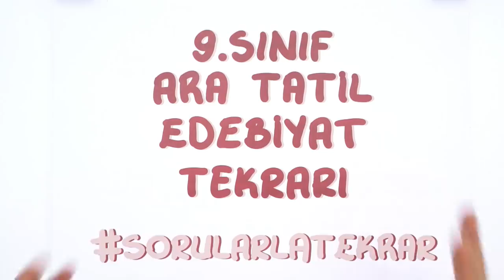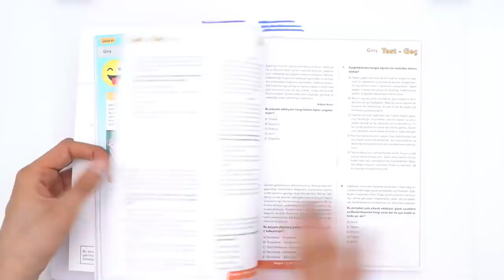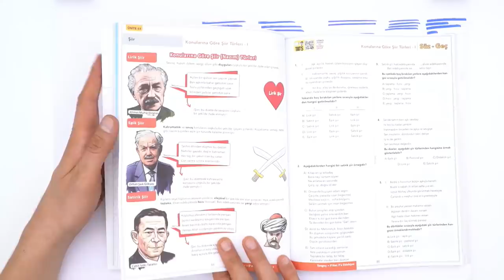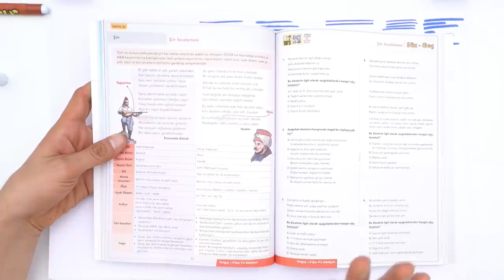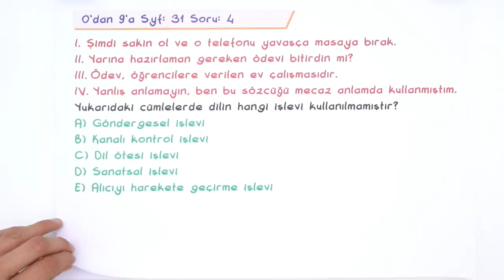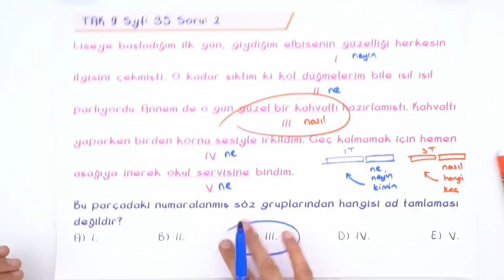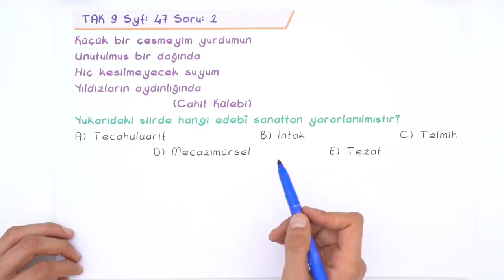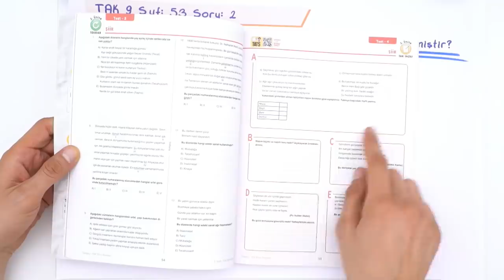9. Sınıf Ara Tatil Edebiyat Tekrarı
9. Sınıf Ara Tatil Tekrarları başladı! Ara tatil boyunca, yayınlanacak videolar ile sorularlatekrar yaparak eksiklerini kapatacak; bu videoyla edebiyat konuları tekrar etmiş olacaksın! 🤓